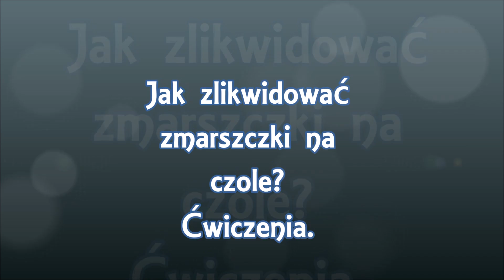Jak zlikwidować zmarszczki na czole - ćwiczenia.